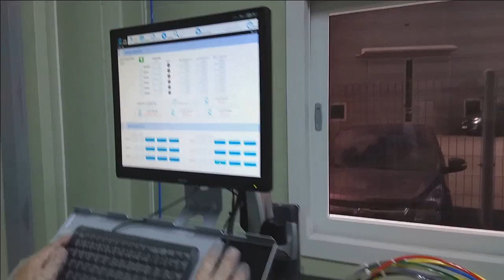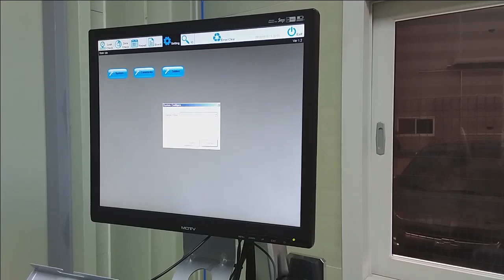CMP head ( carrier ) leak check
300mm
 5zone~10zone pressure possible.